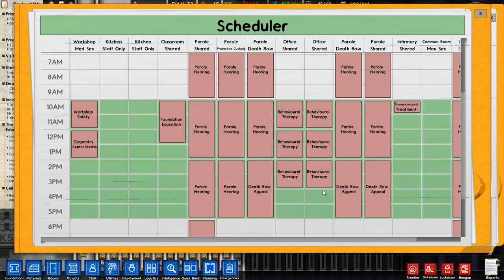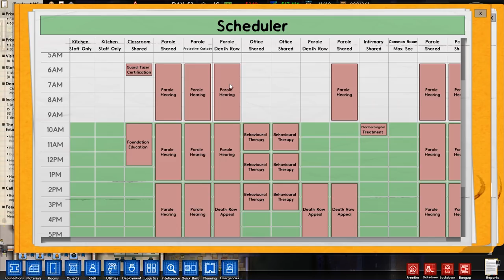Prison Architect - Make or Break - PART #55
Prison Architect! We're dealing with the consequences of the massive riot and facing an intake of 60 women!

Get Prison Architect here and I will get a small cut!